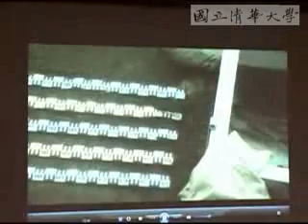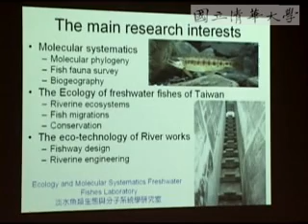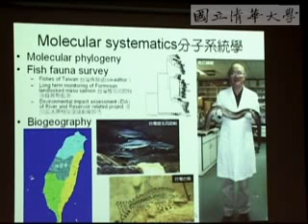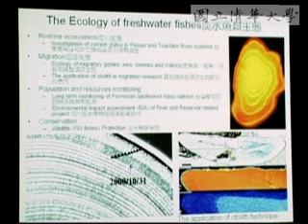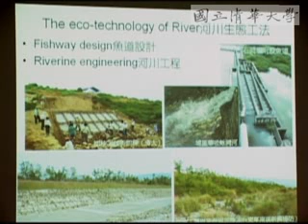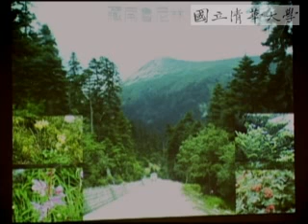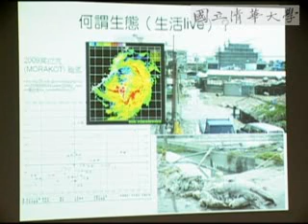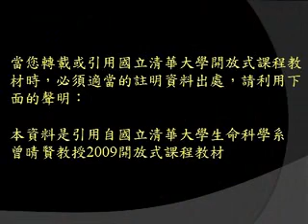9801曾晴賢教授生態與生命_ 第1A講 課程簡介，何謂生態？何謂生命？